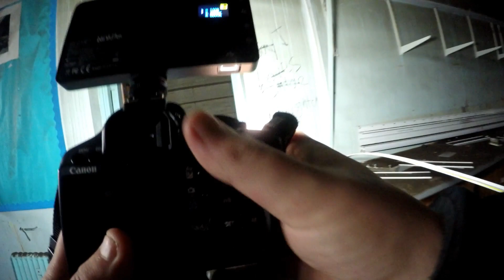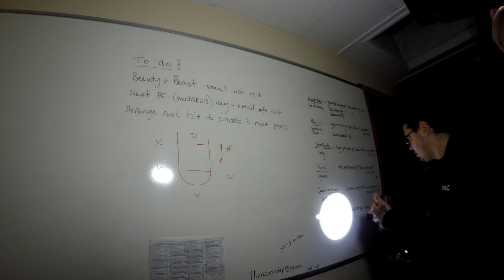EERIE ABANDONED SCHOOL AND THIS IS WHAT WE FOUND INSIDE ...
T-shirt - £18
Hoodie: £28
Hat:    £10
MUG  £7